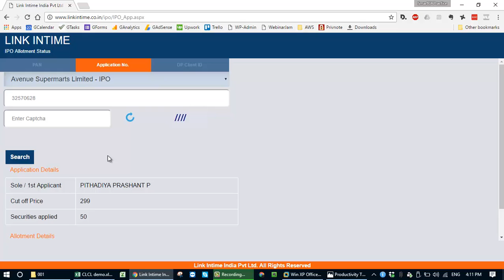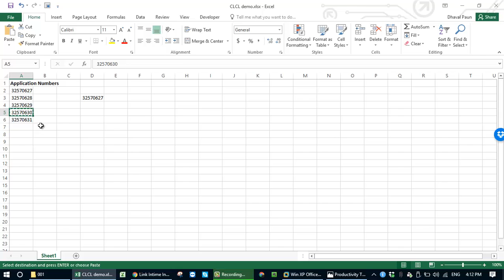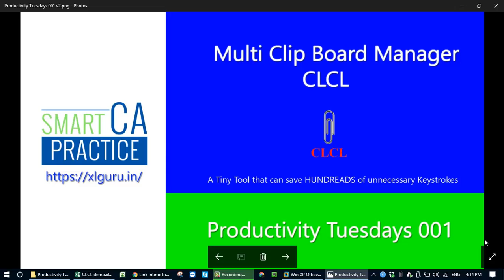Multi Clipboard Manager - CLCL - Productivity Tuesdays 001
How to use Multi clipboard manager to save a lot of time for professionals and their team. I personally use CLCL since years although there are many other clipboard managers available.

Video is having Subtitles.

Wanted to know in depth systematic knowledge on each of the above category with PERSONAL consultation:

About CA Dhaval Paun:
Since my Article-ship days I was passionate about Microsoft Excel and always indulge in saving time and increase productivity using various Advance Excel features.

I am also very much interested in exploring modern areas of practice like Outsourcing/Freelancing. I have experimented in my first year of practice with Outsourcing/Freelancing and achieved ways more than the regular job (a huge $18,000+) but not only in terms of money but skills and contacts that I developed across globe are a huge bonus.

After working with a San Francisco based start-up for more than a year and also guiding professionals to get started in outsourcing field, I realised that the main differentiator in finding success in Outsourcing Profession or even Local Professional Practice is not only the skills but the “Productivity” and “Time/Task Management” which can mainly be achieved through latest technology.

Nowadays I have started developing online video courses for educating Finance Professionals in India as well as across Globe. Hope I can contribute to this community what I learned throughout my journey.